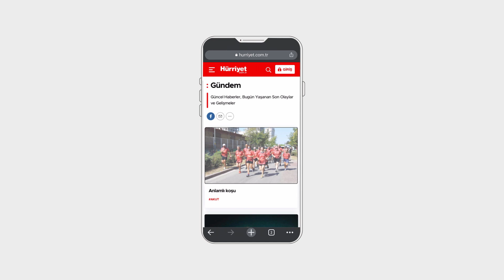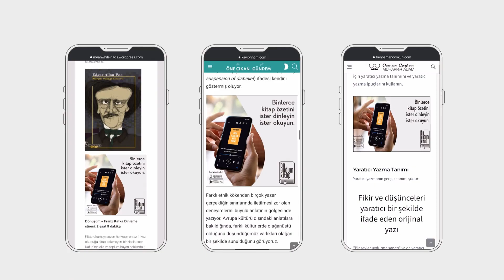Mobil App - Biryudumkitap - Görülmemiş Teklif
MECRA / KANAL KATEGORİLERİ  / MD12. Mobil Platform Kullanımı kategorisinde VMLY&R, Mobil App için hazırladığı "Biryudumkitap - Görülmemiş Teklif" çalışmasıyla Felis Ödülü'nün sahibi oldu.